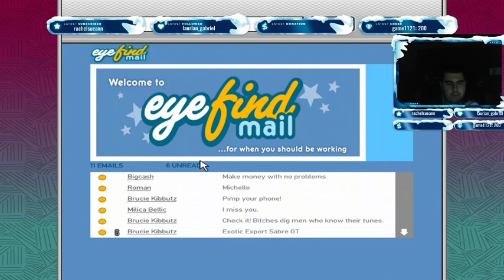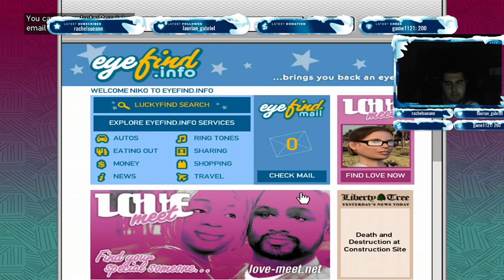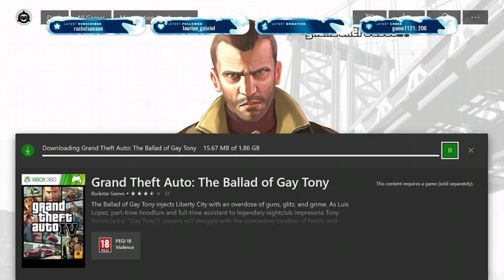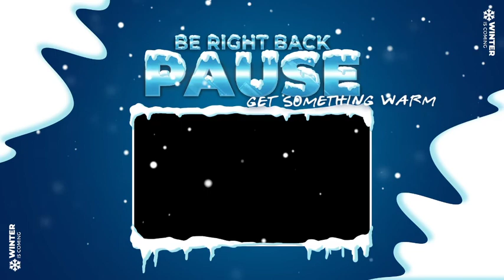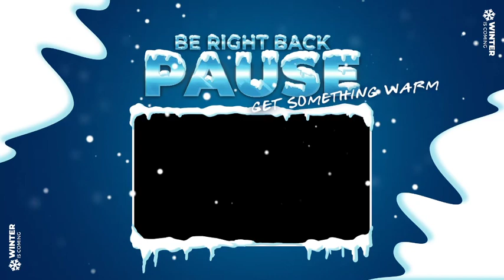grand theft auto 4 walkthrough part 1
93% .. 28/30

93% .. 28/30

93% .. 28/30

93% .. 28/30

93% .. 28/30